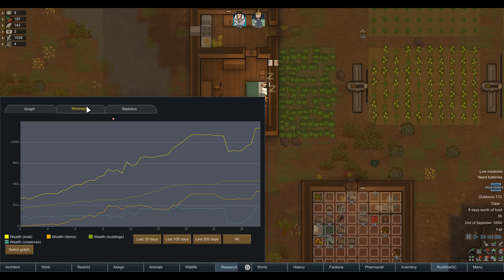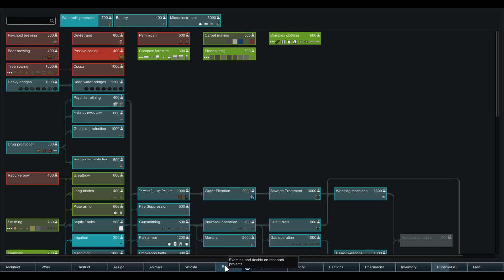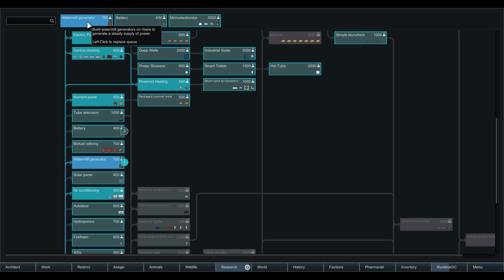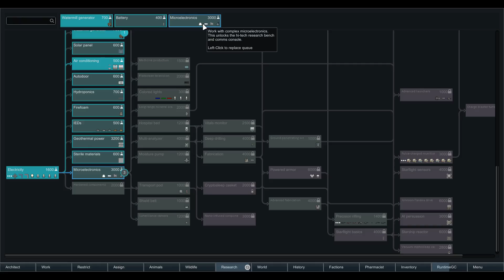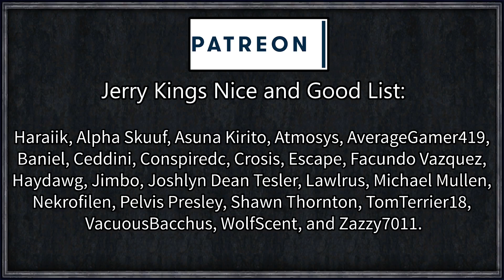Rimworld: Prepare to Die #10 (Hardcore Survival Modpack)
Jilp Vondle, the most cursed man alive, tasked with only one thing: Survive.

This is going to be a radical departure from any of our previous series!
This is a high difficulty modpack aimed at emphasising survival, and eventual death with a slew of new core mechanics such as fog of war, combat extended, and various survival needs and additions.
No more infinite resources, buildable helper bots, resurrections, magic, or easy mode!

=== Mod Info ===

Achtung! By: Brrainz
Allow Tool By: UnlimitedHugs
Alpha Animals By: Sarg Bjornson
Animal Tab By: Fluffy
Architect Icons By: marcin212
Area Unlocker By: Fluffy
Better Workbench Management By: falconne
Blueprints By: Fluffy
Camera+ By: Brrainz
Circle And Oval By: FlashPoint55
CleaningArea By: Hatti
Color Coded Mood Bar By: semTex.
Common Sense By: avil
Damage Indicators By: Spdskatr
Defensive Positions By: UnlimitedHugs
DontBlockDoorMod[1.0] By: tikubonn
Draggable Corners By: sparr
Dub's Paint Shop By: Dubwise
Dubs Bad Hygiene By: Dubwise
Dubs Mint Menus By: Dubwise
ED-Embrasures By: Jaxxa
EdB Prepare Carefully By: edbmods
Everybody Gets One By: Uuugggg
Facial Stuff 1.0 By: Killface
Faction Discovery By: Orion
Feed The Colonists By: PostRobcore
Fluffy Breakdowns By: Fluffy
Food Alert By: Mehni
Haul to Stack By: ItsComcastic
HugsLib By: UnlimitedHugs
I Clearly Have Enough! By: ChippedChap
Impassable Chest-deep Water By: Dropbear_Ninja.wa.au
InventoryTab By: CptKota
Invisible Conduits 1.0 By: Lance Hardwood
ItemListSelector By: InsertKey
JecsTools By: Jecrell
Just Ignore Me Passing By: Brrainz
Mechanoids Extraordinaire By: Spino
Megafauna By: Spino
Mod Manager By: Fluffy
More Faction Interaction By: Mehni
More Mechanoids By: Orion
Pawn Badge By: rangelreale
Pharmacist By: Fluffy
Pick Up And Haul By: Mehni
Please Haul Perishables By: Marvin
Powerful Faction Bases By: NilchEi
Progress Renderer By: Lanilor
Real Fog of War By: Luka Kama
Recipe icons By: AUTOMATIC
RenameColony By: bathroom floor
Replace Stuff By: Uuugggg
ResearchPal By: Charlotte
RimHUD By: Jaxe
RIMMSLoadUp By: Razuhl
RimQuest By: Jecrell
Rimworld Search Agency By: Killface
Roof Support 1.0 By: Match
Room Food By: Uuugggg
Run and Hide By: The Word-Mule
RuntimeGC By: user19990313
Search and Destroy By: roolo
Share The Load By: Uuugggg
Show Draftees Weapon By: Targhetti
Simply More Bridges By: Lanilor
Smart Speed By: Sarg Bjornson
Statue of Colonist By: tammybee
Toggle Harvest By: Jaxe
Various Space Ship Chunk By: tobe
Wall Light By: Murmur
Where is my weapon?[1.0] By: tammybee
While You're Up [1.0] By: kevlou
[1.0] Combat Extended Guns By: N7Huntsman
[1.0] Graphics Setter - Fix your textures! By: Maxim
[FSF] Complex Jobs By: FrozenSnowFox
[KV] Consolidated Traits - 1.0 By: Kiame Vivacity
[KV] In-Game Definition Editor - 1.0 By: Kiame Vivacity
[RF] Realistic Planets [1.0] By: Rainbeau Flambe
[v1.0]-LinkableDoors By: Steardliy
[XND] AutoOwl By: XeoNovaDan

=== Links ===